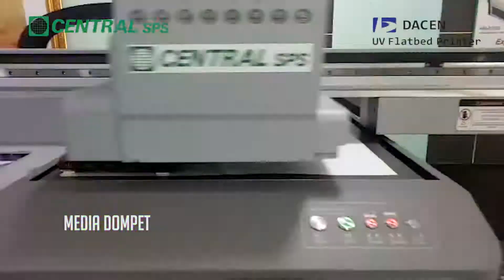Print Dompet Dengan Mesin Printer UV DACEN DC-6090 !!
Halo Central-ers 😁
Selamat Datang Di Chanel Youtube CENTRAL sps 👋

 " Mesin Printer UV DACEN DC-6090"
Mesin yang bisa ngeprint di segala macam media termasuk dompet ini
yang menggunakan teknologi sinar UV saat melakukan pencetakan 😊👍

📢Oh iya Central-er, biar kamu ga ketinggalan update terbaru dari chanel youtube kami

🔔Halo Central-ers Yang Baru Menemukan Chanel Youtube Ini, Jangan Lupa Tonton Playlist Dan Video Dibawah Ini 😁